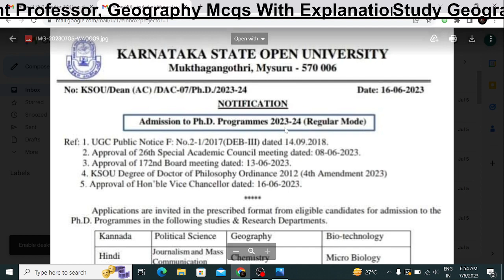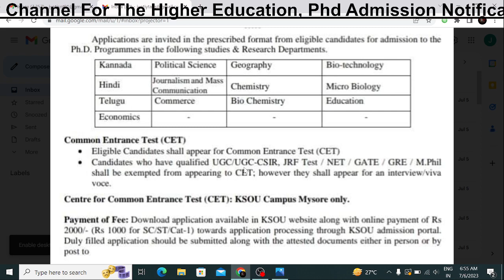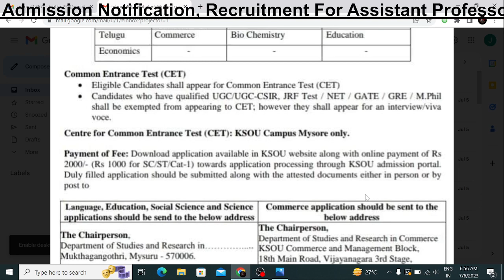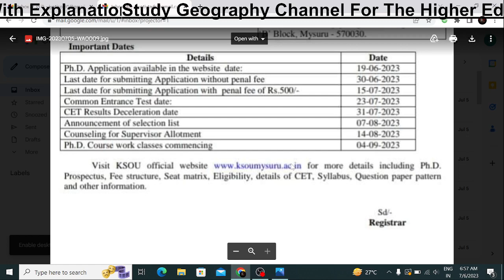PhD Admission Notification 2023-24/ open University। ksou।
phdadmissionnotification2022-23
study geography chanal
phd admission notification 2021from a universityPhD admission notification from, application link, syllabus,and other valuable information related to higher education and teaching post  recruitment available on telegram

PhD admission Notification 2023-24
NOTIFICATION TO A GRACEFUL university nad collegeSHANDAR COLLEGE SE I PHD APPLICATION NOTIFICATIO

2002 assistant professor vacancy 2021
2021 in university/assistant professor vacancy
2021 University MP assistant professor recruitment
2021/permanent post assistant professor vacancy